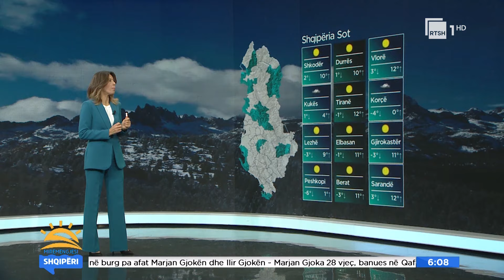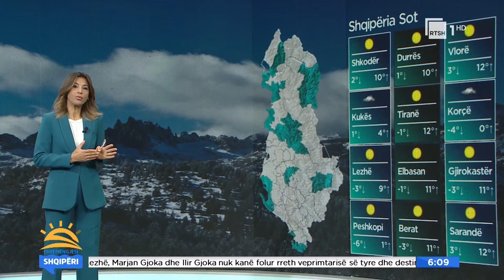Moti nga Rezarta Xhakollari - 29 Janar 2024 | "Mirëmëngjesi Shqipëri"